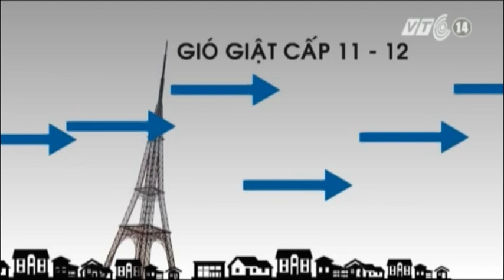VTC14_Quảng Bình: Đổ cột thu phát sóng làm chết 2 người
Thiệt hại về người và vật chất kinh hoàng nhất trong bão số 10, là sự cố đổ cột thu phát sóng tầm trung của Đài Tiếng nói Việt Nam tại TP Đồng Hới, Quảng Bình, làm 2 người chết tại chỗ và 1 người trọng thương vào thời điểm bão đổ bộ chiều 30/9.